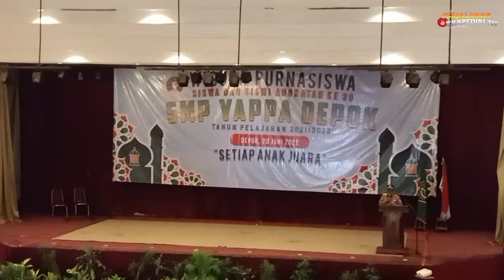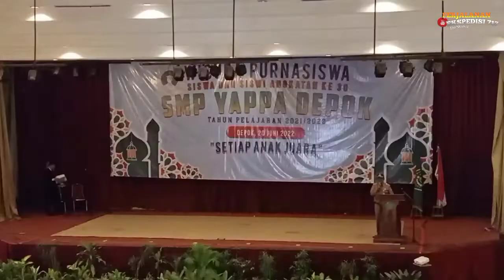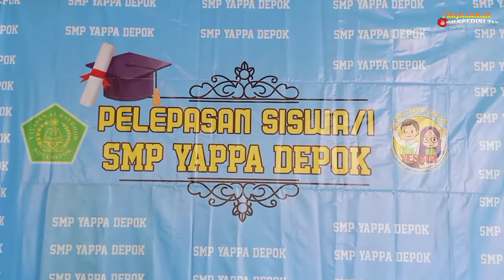PELEPASAN SISWA/SISWI ANGKATAN 30 SMP YAPPA DEPOK - Perjalanan Ekspedisi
pelepasan siswa siswi SMP YAPPA Depok yang diadakan ditaman Wiladatika Cibubur